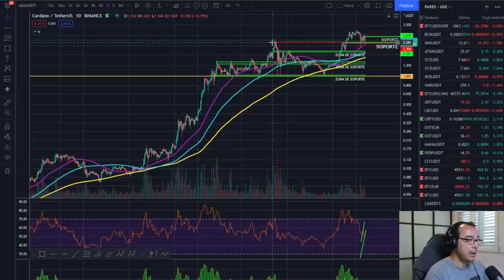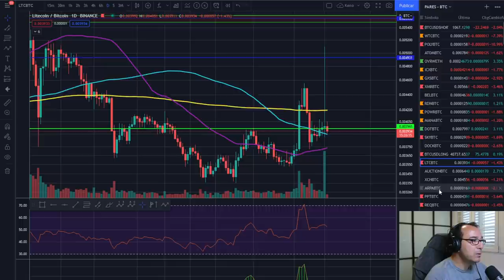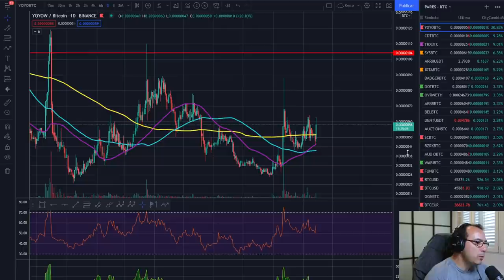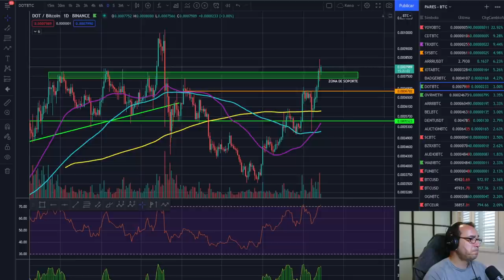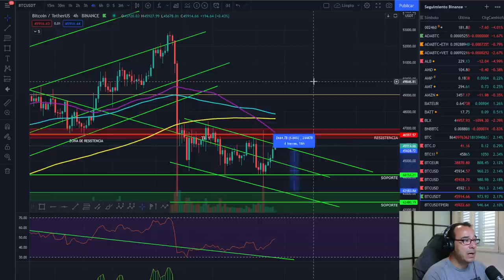🚀 BITCOIN 💰💰💰 ¡PLANIFICA, CUIDADO VIGILA ESTO! 🚩🚩🚩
EXCHANGES

🚀 BITCOIN 💰💰💰 ¡PLANIFICA, CUIDADO VIGILA ESTO! 🚩🚩🚩🚀 BITCOIN 💰💰💰 ¡PLANIFICA, CUIDADO VIGILA ESTO! 🚩🚩🚩🚀 BITCOIN 💰💰💰 ¡PLANIFICA, CUIDADO VIGILA ESTO! 🚩🚩🚩